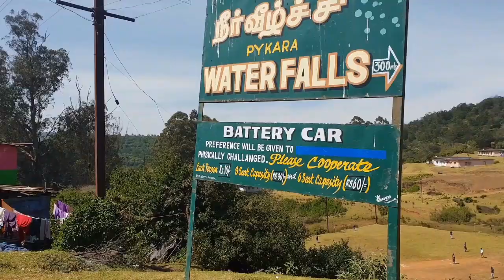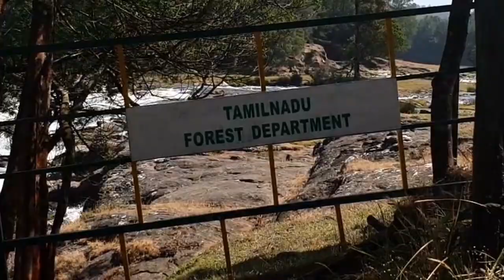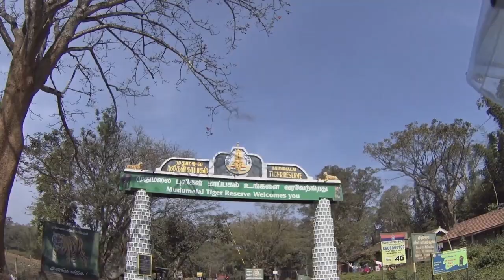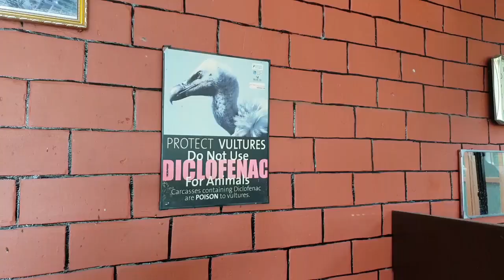190112 Kerala d6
The Choco's on Motorcycle Travel with RoyalBikerRiders in Kerala: day 6, Ooty, Pykara Falls, Madumalay Tiger Reserve, Western Ghats